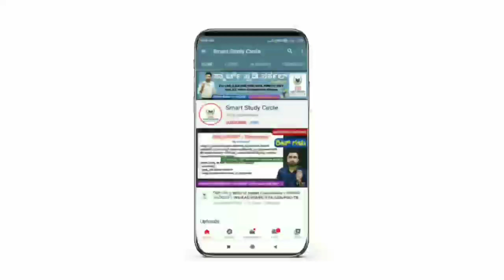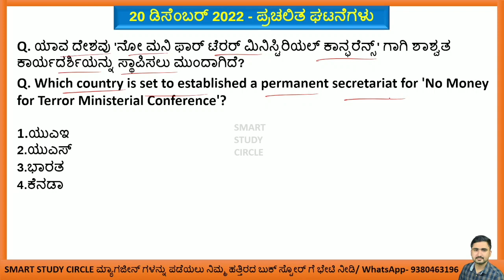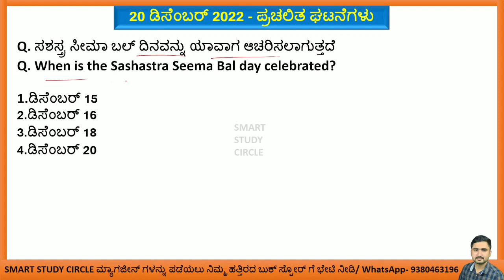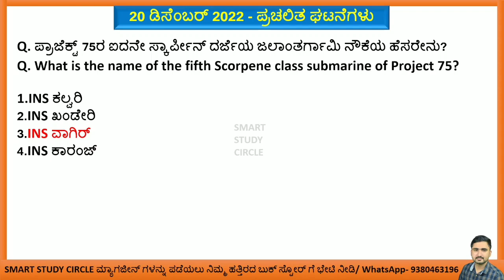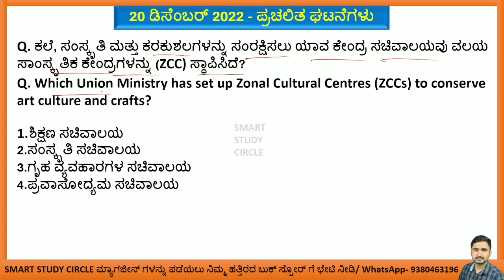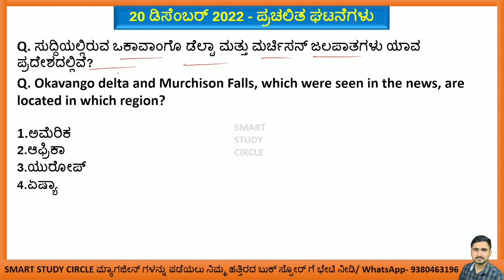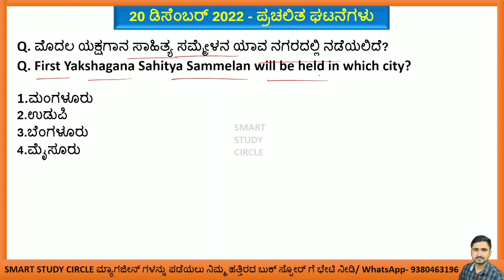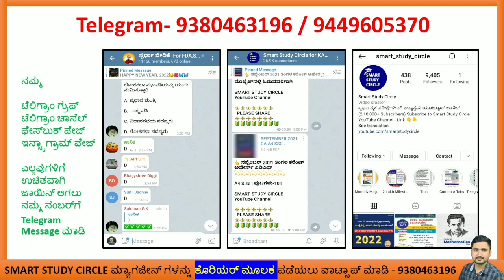December 20 Current Affairs | Daily Current Affairs in Kannada | Current Events GkToday Kannada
ಸ್ಮಾರ್ಟ್ ಸ್ಟಡಿ ಸರ್ಕಲ್ ಡಿಸೆಂಬರ್ ಮಾಸ ಪತ್ರಿಕೆಯ ಸ್ಯಾಂಪಲ್ ಪುಟಗಳನ್ನು ನೋಡಲು ಕೆಳಗಿನ ಲಿಂಕ್ ಕ್ಲಿಕ್ ಮಾಡಿ

2022 ಜನವರಿ, ಫೆಬ್ರವರಿ, ಮಾರ್ಚ್, ಏಪ್ರಿಲ್, ಮೇ, ಜೂನ್, ಜುಲೈ, ಆಗಸ್ಟ್, ಸೆಪ್ಟೆಂಬರ್, ಅಕ್ಟೋಬರ್, ನವೆಂಬರ್, ಡಿಸೆಂಬರ್ ಮಾಸ ಪತ್ರಿಕೆ ಹಾಗೂ 2021 ನೇ ವರ್ಷದ June ನಿಂದ December (7 ತಿಂಗಳು) ಕರೆಂಟ್ ಅಫೇರ್ಸ್ ಮೆಗಾ ಪುಸ್ತಕಗಳು ನಮ್ಮ SSC Online ಸ್ಟೋರ್ ನಲ್ಲಿ ಲಭ್ಯವಿರುತ್ತವೆ. ಮ್ಯಾಗಜೀನ್ ಗಳನ್ನು ಅಂಚೆ/ಕೊರಿಯರ್ ಮೂಲಕ ನಿಮ್ಮ ಮನೆ ಬಾಗಿಲಿಗೆ ಪಡೆಯಲು ಇಚ್ಛಿಸುವವರು ಕೆಳಗಿನ ನಂಬರ್ ಗೆ ವಾಟ್ಸಾಪ್ ಮಾಡಿ.

7 ತಿಂಗಳ ಮೆಗಾ ಪುಸ್ತಕದ ಬೆಲೆ 180 ರೂಗಳು

ಒಂದು ವರ್ಷದ ಚಂದಾದಾರಿಕೆಯನ್ನು ಕೇವಲ 649/- ರೂ ಗೆ ಪಡೆಯಲು ಮೇಲಿನ SSC Online Store ನಂಬರ್ ಗೆ ವಾಟ್ಸಾಪ್ ಮಾಡಿ.

ಬೆಂಗಳೂರು:👇👇
1.ಯೋಗಿ ಬುಕ್ ಸ್ಟಾಲ್ ವಿಜಯನಗರ (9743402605)
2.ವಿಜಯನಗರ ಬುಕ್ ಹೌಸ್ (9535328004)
3.ಸತ್ಯಮ್ ಎಂಟರ್ಪ್ರೈಸಸ್ ಅವೆನ್ಯೂ ರಸ್ತೆ (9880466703) ಹಾಗೂ ಅವೆನ್ಯೂ ರೋಡ್ ನ ಪ್ರಮುಖ ಪುಸ್ತಕ ಮಳಿಗೆಗಳು
4.ಉಜ್ವಲ ಬುಕ್ ಹೌಸ್ ಅತ್ತಿಗುಪ್ಪೆ (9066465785)

ಧಾರವಾಡ:👇👇👇

1. ಸಿದ್ದೇಶ್ವರ ಬುಕ್ ಹೌಸ್ (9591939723)
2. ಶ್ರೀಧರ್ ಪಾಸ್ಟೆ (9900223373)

ಬಿಜಾಪುರ:👇👇

1.ಈಶ್ವರ್ ಬುಕ್ ಸ್ಟಾಲ್ ಮೀನಾಕ್ಷಿ ಚೌಕ್ (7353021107)
2.ಓಂ ಸಾಯಿ ಬುಕ್ ಸ್ಟಾಲ್ ಮೀನಾಕ್ಷಿ ಚೌಕ್ (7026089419)
3.ಮಂಗಾನವರ್ ಬುಕ್ ಏಜೆನ್ಸಿ ಕೇಂದ್ರ ಬಸ್ ನಿಲ್ದಾಣ ಬಿಜಾಪುರ (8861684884)
4.ಸಾದಿಕ್ ಜೆರಾಕ್ಸ್ ಸೆಂಟರ್

ಮೈಸೂರು👇👇👇

1. ಶ್ರೀ ಮಂಜುನಾಥ ಸ್ಟೋರ್ಸ್ (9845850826)
2. ಬಾಬು ಬುಕ್ ಹೌಸ್ (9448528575)
3. ನಂಜನಗೂಡು- ರಾಜಶ್ರೀ ಬುಕ್ ಸ್ಟಾಲ್ (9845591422)
4. ಪಿರಿಯಾಪಟ್ಟಣ- ಮಂಜುನಾಥ ಬುಕ್ ಸ್ಟಾಲ್ (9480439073)
5. K R ನಗರ- ರಾಘವೇಂದ್ರ ಬುಕ್ ಸ್ಟಾಲ್ (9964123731)
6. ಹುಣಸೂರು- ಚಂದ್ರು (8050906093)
7. K R ಪೇಟೆ- ವಿದ್ಯಾರ್ಥಿ ಭಂಡಾರ (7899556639)
8. ಹೊಳೆನರಸೀಪುರ- ನಂಜುಂಡೇಶ್ವರ ಬುಕ್ ಸ್ಟಾಲ್ (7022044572)

1. ವಾಸವಿ ಬುಕ್ ಸ್ಟಾಲ್ (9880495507)
2. ಸರಸ್ವತಿ ಬುಕ್ ಸ್ಟಾಲ್ (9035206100)
3. ವೆಂಕಟೇಶ್ವರ ಬುಕ್ ಸ್ಟಾಲ್ (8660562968)

1.ಸತ್ಯಮ್ ಎಂಟರ್ಪ್ರೈಸಸ್ ಅವೆನ್ಯೂ ರಸ್ತೆ (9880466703)
2.ಶಿವರುದ್ರಪ್ಪ ಏಜೆನ್ಸಿ ಅವೆನ್ಯೂ ರಸ್ತೆ (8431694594)
3.ಯೋಗಿ ಬುಕ್ ಸ್ಟಾಲ್ ವಿಜಯನಗರ ಬೆಂಗಳೂರು (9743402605)

ಪ್ರಚಲಿತ ಘಟನೆಗಳು
Tv9 Kannada
Public TV
BTv
Suvarna News
Power TV
Tv5 Kannada